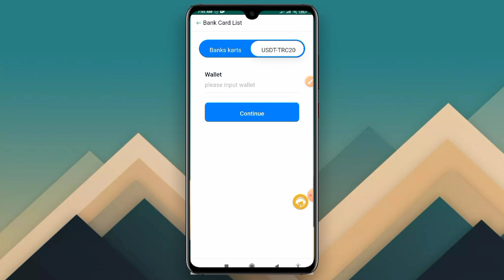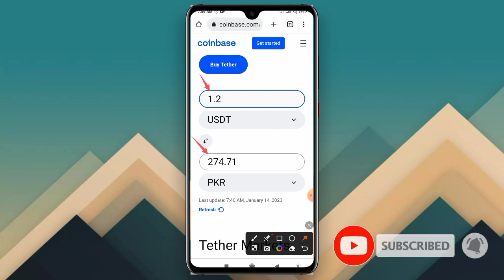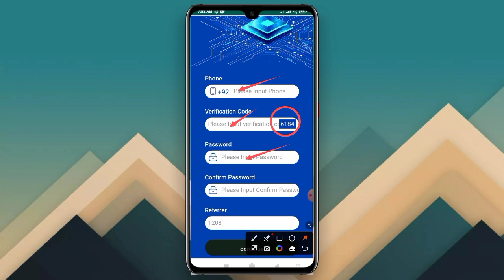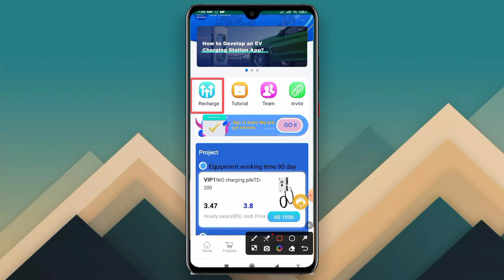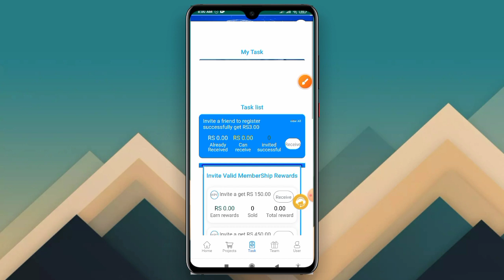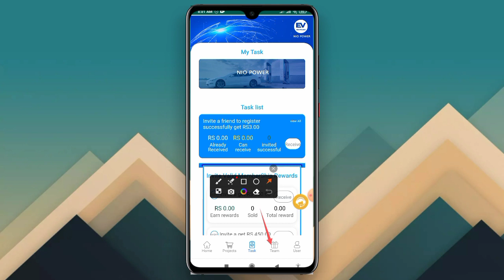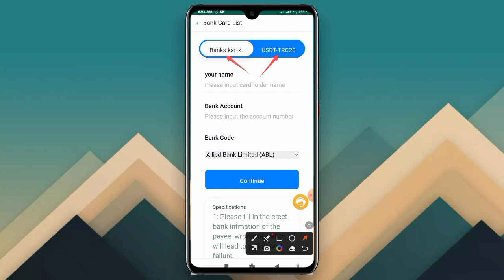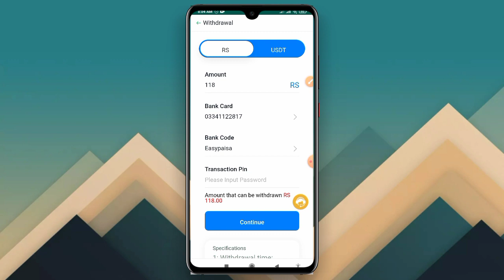sign up bonus 118 Pkr || withdraw easypaisa/jazzcash Nio power earning app new Pakistani earning app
jazzcash/easypaisa
EasyPaisa/JazzCash/live/withdraw/proof
2023_New/App_PayPal/Crypto
Usdt_jazzcash/easypaisa
Earn/Money/With/Mobile